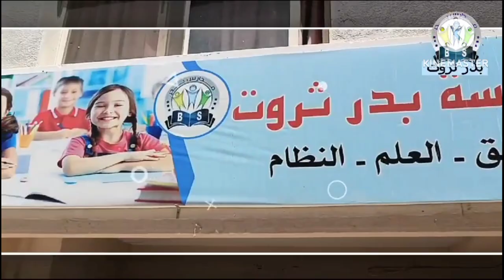مدرسة بدر ثروت الخاصة بنات بالاسكندرية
مدرسة بدر ثروت الخاصة بنات روضة- ابتدائي - اعدادي
انجليزي مستوي رفيع من الروضة حتي الصف الثالث الاعدادي
قرآن وتجويد
لغة فرنسية من الصف الرابع الابتدائي
أنشطة ثقافيه وعلمية
روضة بدر ثروت
نادر لما تلاقي مدرسة تقبل رياض الاطفال من 3 سنوات و ٦ شهور فيما فوق ! 😍
و تقبل جميع التحويلات - بشرط اجتياز اختبار القبول للتأكد من مستوي الاطفال ✨
بادر بالتقديم قبل اكتمال العدد .. الاعداد محدودة 👌🏻
رياض اطفال  عندنا متميز  جدا  لانه بيهتم بالمنهج الدراسي بالاضافة لطرق منتسوري و التعلم الممتع والأنشطة المتنوعة بالإضافة لمنهج الجولي فونكس لاننا بنهتم باللغة 🥳🥳🥳
و كمان معلمات اوائل في جميع الصفوف الدراسية 👌
المدرسة خاص عربي ( بنات ) وده بيميزنا ✨♥️
يوجد باصات لنقل التلاميذ بمشرفات متخصصات.🚌🚌
العنوان : ١٨ش محمد سعيد باشا -ثروت
🚨 تم فتح التقديمات لسنة الدراسية  الجديدة ٢٠٢٤ / ٢٠٢٥ 🎉🎉